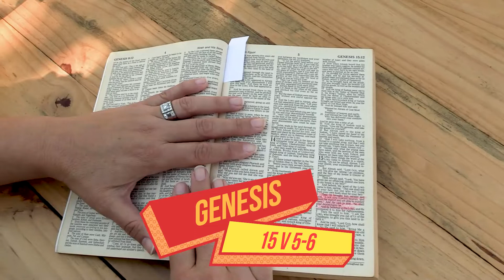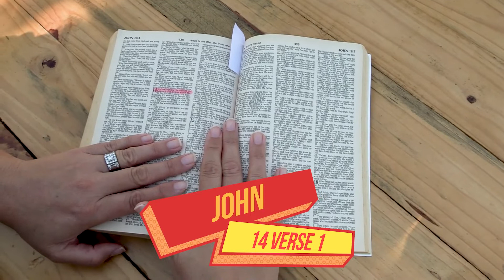Abraham | Hillside Kids | Heroes of the Bible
We are going on an exciting adventure to discover the Heroes of the Bible! Come with us this week as we meet Abraham - a man of great faith.